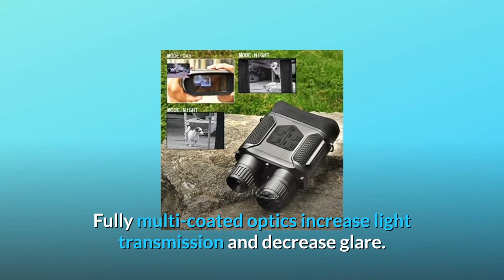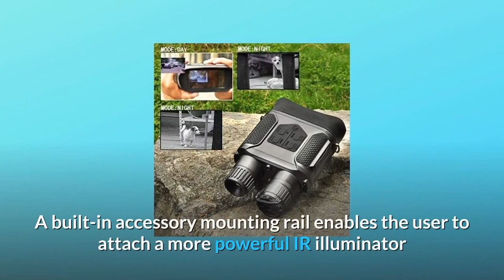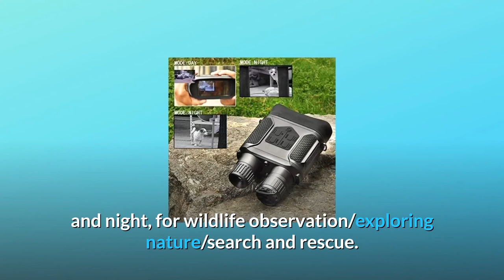Digital Night Vision Binoculars 7x31mm-400m/1300ft Review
Check Amazon's latest price (These things might go on Sale)

The Solomark Night Vision Binocular is a hand-held digital night vision viewing device with an infrared sensitive CMOS sensor and a super big over 4 inch display "viewing screen, simple to see and pleasant on the eyes, with edge-to-edge clarity and exceptional picture quality Fully multi-coated lenses improve light transmission while reducing glare. The 7X31 Digital Night Vision binocular is flexible enough for hunting, camping, boating/fishing, caving, paintball, astronomy, rescue/recovery, security monitoring, and video recording in constantly shifting light situations - from dawn to total darkness. You can not only see your topic at night, but you can also capture its picture as a still photo or video clip and save it to a micro SD card. The 7X31 Digital Night Vision devices additionally feature a video output connector (NTSC or PAL standard selectable by the user), allowing connection to video or computer equipment for recording or "live" monitoring. The user may connect a higher powerful IR illumination or other suitable accessories to the built-in accessory mounting rail.

Handheld or Hand free: detachable and adjustable hand strap for hand held.

Number two, a neck strap and tripod mountable for hands-free operation.

Number 3: Tripod Mounting Thread: The binoculars have a tripod mount that is threaded.

Number 4: The tripod may be directly attached to the bottom screw holes.

Number 5: Use a Micro USB2.0 cable to connect the computer and transfer data to avoid data loss.

Number 6: USB, AV OUT, SD CARD SLOT: Includes 1 AV Video Cable, 1 USB Cable, and 1 8GB TF card.

Number 7: Connect an A/V cable to the night vision device's AV output port.

Number 8: Excellent optical clarity: Used both day and night with 7X magnification, 2 digital zoom, and a 31mm objective lens, the 850NM Infrared Illuminator captures images in the dark (640*480pixel) and video at 640*480@30FPS.

Number 9: Large 4" wide screen: The 320*240 resolution colour wide LCD screen display allows you to easily view, take the ideal picture, or watch high quality video.

It includes an outstanding all-optical binocular system as well as a video camera.

Number ten: High performance: This night vision binocular has a night vision range of 1300 feet/400 metres and is constructed in two lenses "TFT LCD screen, 5 megapixel camera, and 640p video recording camcorder.

Number 11: You may also use the gadget to capture photos and videos, which can be saved to a micro SD card. Storage capacity: 4GB to 32GB (not included) is suggested; don't be concerned about not having enough buffer space. To avoid data loss, connect the computer through USB to transfer data. 8 *AA batteries are required but not supplied.

Number 12: Hunting, fishing, boating, camping, and scouting games for both day and night, for animal observation/exploring nature/search and rescue.

Searches related to Digital Night Vision Binoculars 7x31mm-400m/1300ft Review